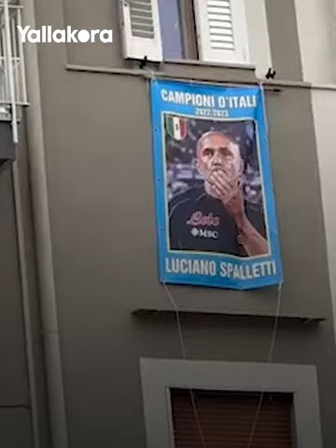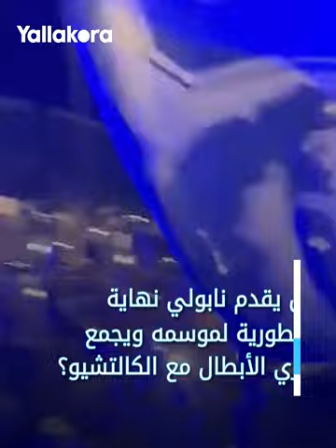جنون لن تجده إلا في نابولي.. التشكيل الأساسي على جدران البيوت والكلاب ترتدي قميص الفريق!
لا حد لجنون جماهير نابولي، فعشقم لفريقهم لا يضاهيه شيء، وهو ما ظهر بشكل لافت خلال الموسم الحالي الذي اقترب فيه من تحقيق لقب الدوري الإيطالي.